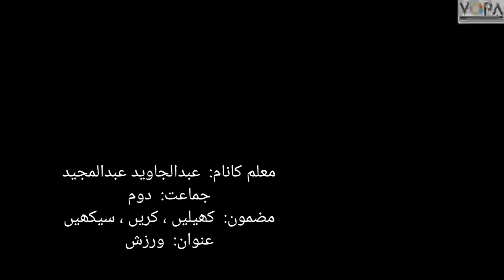2nd | KKS | Chap no.5 | ورزش | VSchool